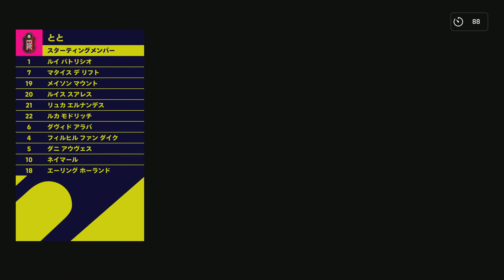浦和レッズ【若手チームにも勝たせてあげたかった。。。。。。まぁこんだけ能力値の差があったらゴールパフォーマンスなんて出来ないですけどね。あくまで『私は』です。私は。。。】